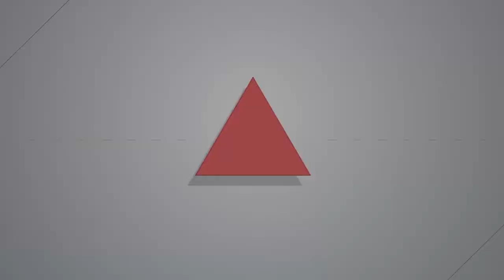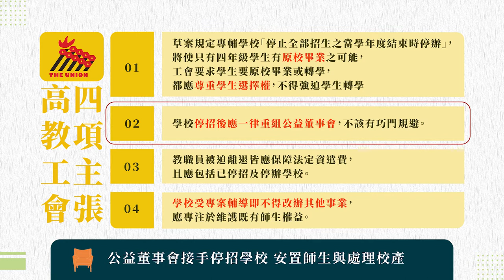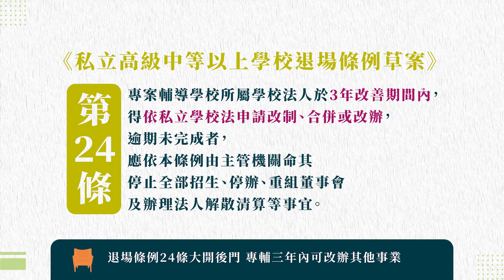【燦爛時光會客室】第313集｜退場條例惹議 私校改辦追求獲利—稻江再提停辦，誰顧師生權益？｜專訪 陳尚志｜20210516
今年5月10日，稻江管理學院師生串連嘉義多所大專師生，從校門口步行到縣政府，要求縣府協助保障稻江學生受教權，並呼籲縣府根據政院版《 私校退場條例》草案，積極規劃稻江解散後校產歸公之公用途。

本集燦爛時光會客室節目，邀請台灣高等教育產業工會秘書長陳尚志，一同討論稻江管理學院在退場過程中的種種爭議，以及審議中的《私校退場條例》存在著什麼樣的問題？